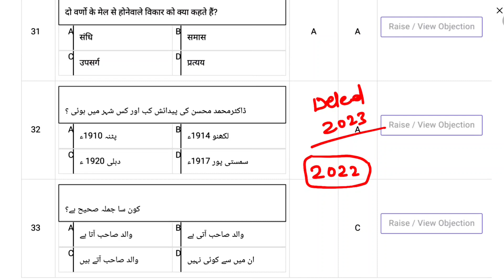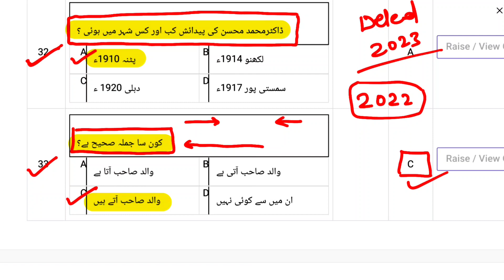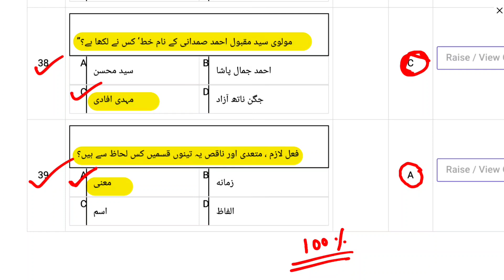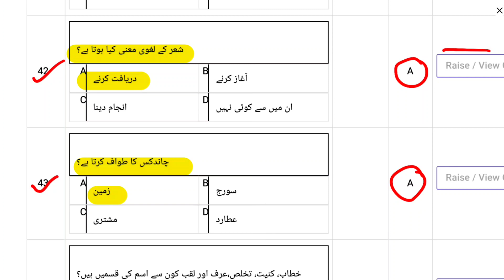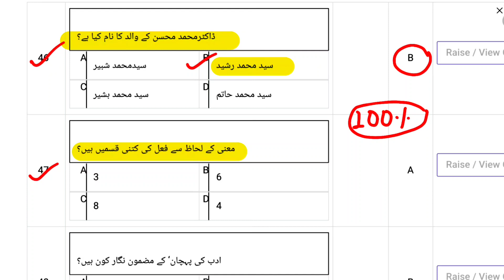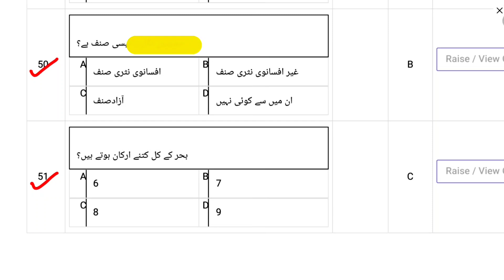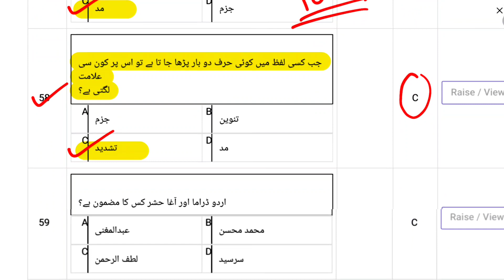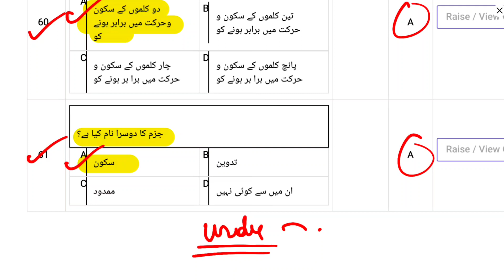उर्दू में कैसे प्रश्न पूछा गया था |Deled Previous Year Question 2022 |Deled Entrance Exam Urdu 2023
bihar d el ed urdu question paper,bihar d el ed entrance exam 2022,bihar d el ed entrance exam urdu,is b ed compulsory for jl in telangana?,how to prepare for junior lecturer exam?,how can i become a lecturer in telangana?,how to understand urdu,bihardeledentranceexam2022,how to learn urdu,urdu for begginers,how to speak hindi,how to ask questions,how to find urdu grammar,previous year urdu bihar d el ed,hindi and urdu,how to speak urdu,learn urdu with sara
Bihar DElEd Entrance Exam 2023 Form Date जारी 2023 | DElEd Entrance Exam Form Date 2023 Out 🔥🔥🔥

Bihar DElEd Entrance Exam 2023 | DElEd Entrance Exam Syllabus 2023 | Deled Syllabus|‎Deled Wallah

bihar deled entrance exam syllabus 2022,deled entrance exam syllabus,bihar deled entrance exam ki taiyari kaise kare,how to prepare for bihar deled entrance exam,shiskhak shiksha deled classes,बिहार डीएलएड प्रवेश परीक्षा 2022,डीएलएड प्रवेश परीक्षा की तैयारी ऐसे करें,डीएलएड प्रवेश परीक्षा सिलेबस

bihar d.el.ed entrance exam 2022,bihar deled entrance exam syllabus 2022,bihar deled online form 2022,bihar deled merit list 2022,bihar deled cut off list 2022,bihar deled admission 2022,bihar deled application form 2022

          Ok bye 👋
Best 👍💯 of ➡Luck🍀